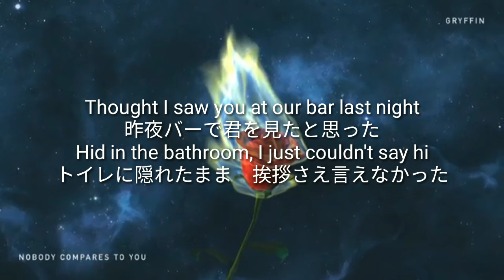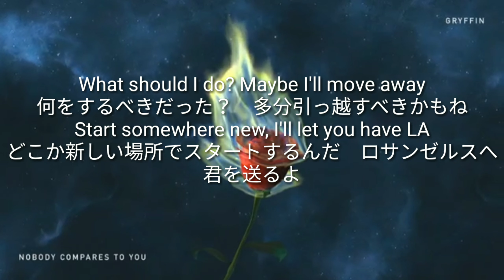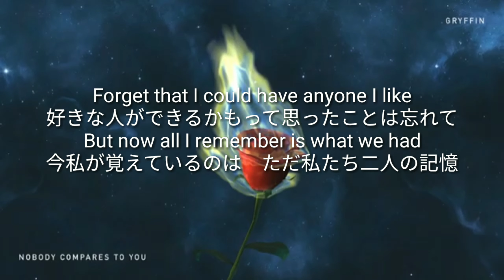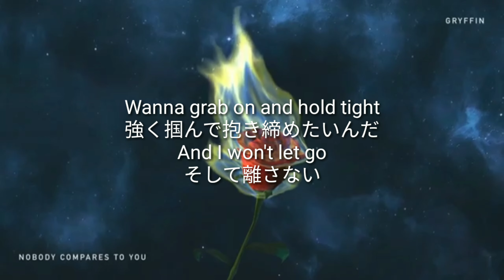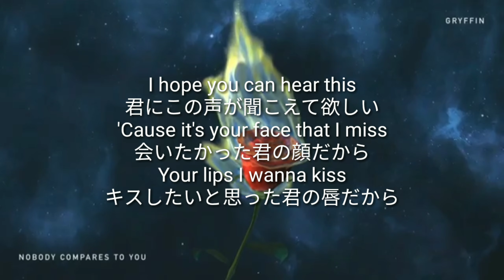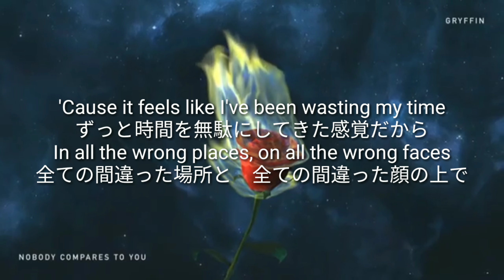【和訳】 Gryffin - Nobody compares to you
歌詞の内容は、元彼を忘れられない失恋ソング。忘れようとするのに、すごく時間がかかったのに、一目見ただけで、元彼への思いが蘇ってしまう。